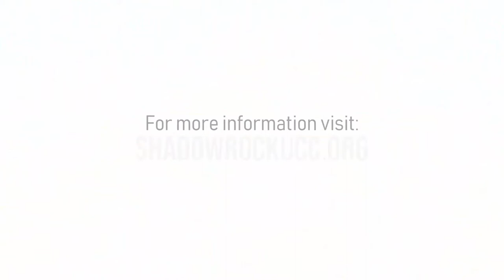Shadow Rock UCC - Sunday Service 12/2/18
Speaker: Ken Heintzelman